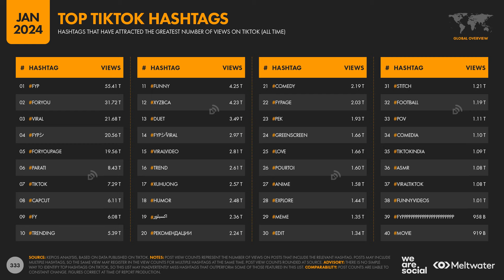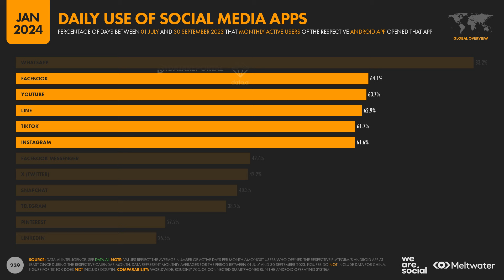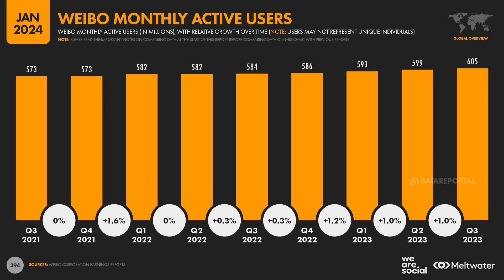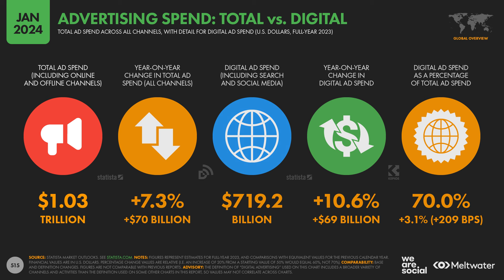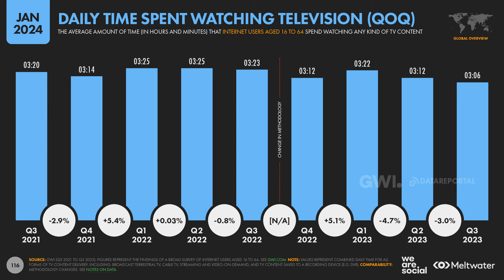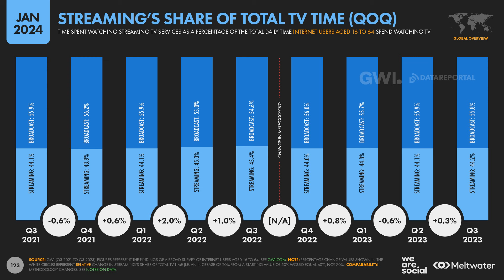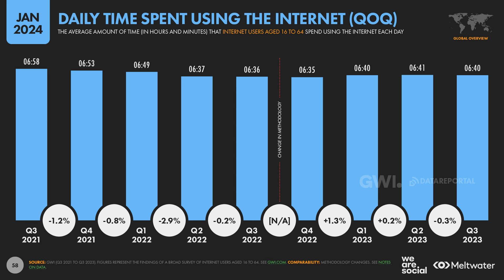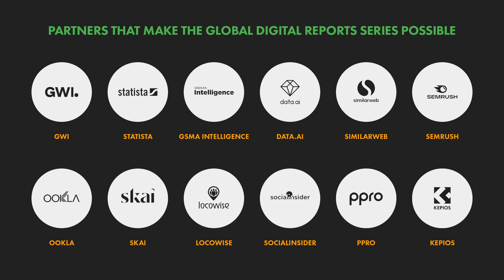Top 10 Digital Trends: January 2024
Top stories in this video include:

▫️ A momentous new figure for social media use
▫️ An increase in the time we spend online
▫️ A change in the world’s “favourite” social media platform
▫️ The intensifying rivalry between Instagram and TikTok
▫️ A decline in TV viewership
▫️ Compelling new milestones for LinkedIn, Snapchat, and Weibo
▫️ Insights into global digital ad spend
▫️ Some truly staggering figures for TikTok hashtags